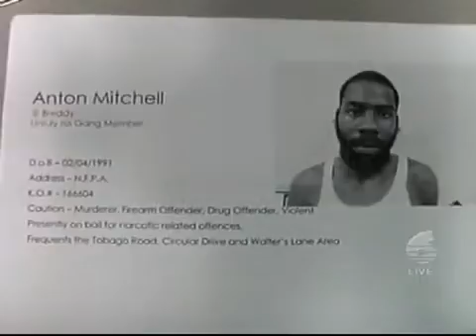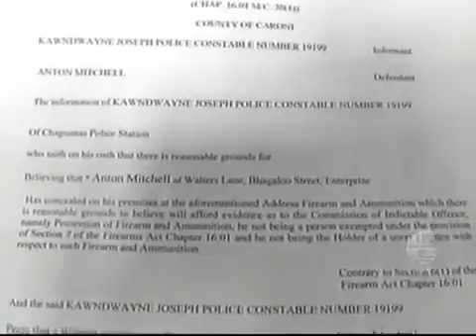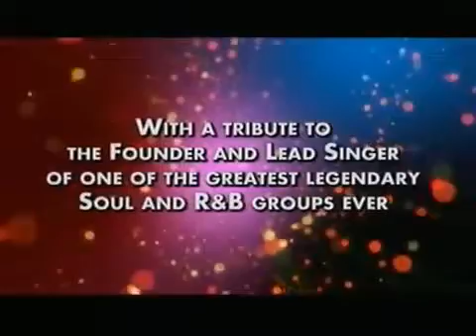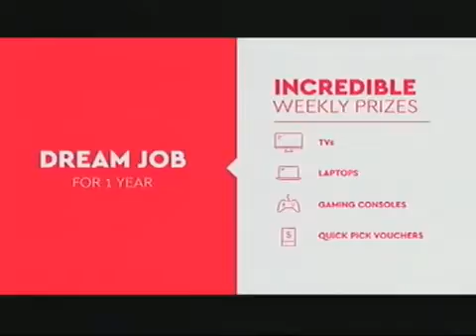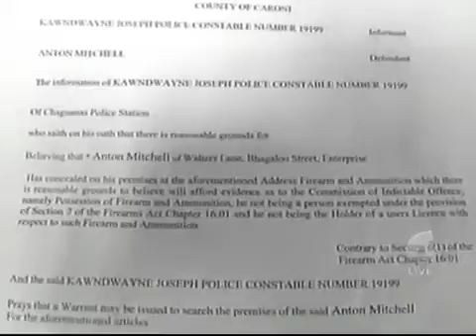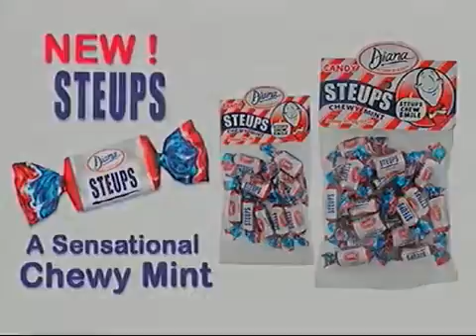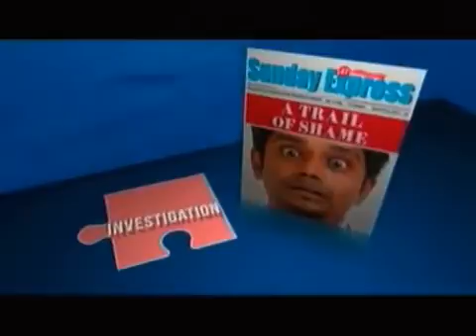Beyond The Tape 2016 11 24 Episode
Beyond The Tape is a daily one hour weekday program focusing on providing real solutions to crime and delivering justice to citizens. Working in conjunction .

Beyond The Tape 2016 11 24 Episode .because justice is no laughing matter.

Beyond The Tape 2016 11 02 Episode .because justice is no laughing matter.

Beyond The Tape 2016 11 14 Episode .because justice is no laughing matter.